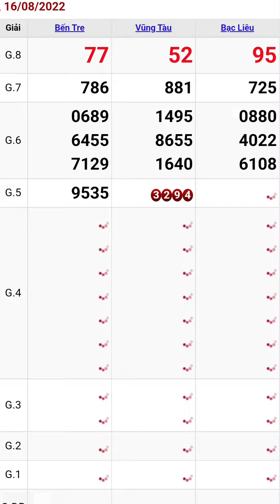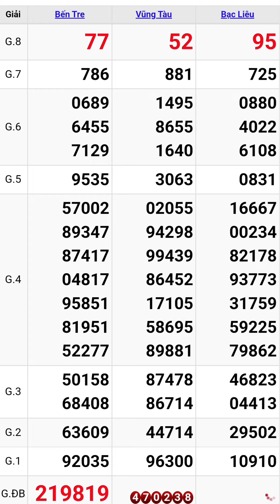Quay thử xổ số miền nam hôm nay thứ ba ngày 16/8/2022 #1 bến tre - vũng tàu - bạc liêu